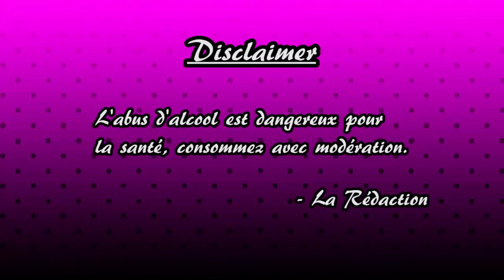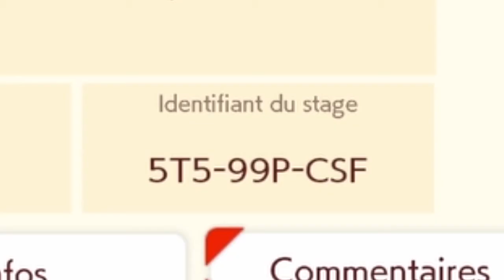Super Mario Maker 2 : Episode 2 - Desert Run Director's Cut - LES ALCOOGEEKS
Magie, z'avez rien vu.

N'a pas été prononcé dans l'épisode d'aujourd'hui : costard

Vos hôtes aujourd'hui sont : Lola, Péji et Sam